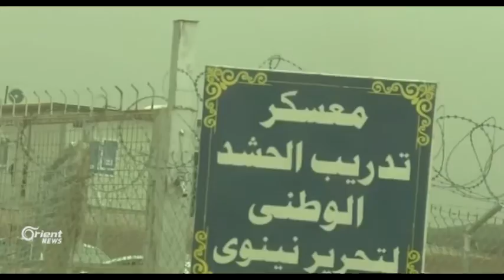Operasyona Mûsliê dê PKKê beşdarî şerê dijî DAIŞê bibe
Operasyona Mûsilê dest pêkir ,lê gelek nakokî di navbera Tirkiyê û Bexdayê de derketin ,û hikûmeta Iraqî berovajî xwesteka Tirkiyê gerîlayên PKKê beşdarî şerê Mûsilê dike û niha tenê 12 KM dûrî navenda Mûsilê mane